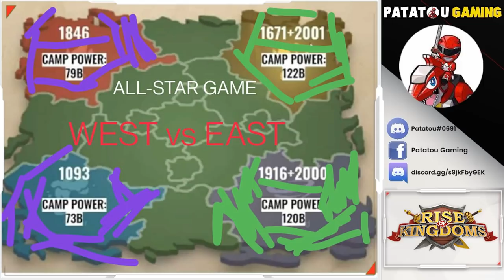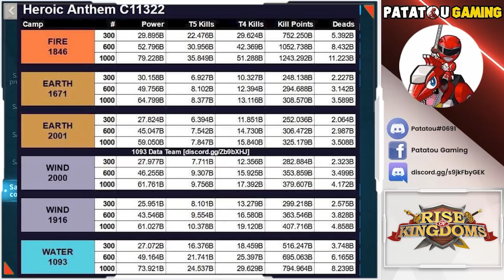MEGA WHALE FIGHT! RISE OF KINGDOMS